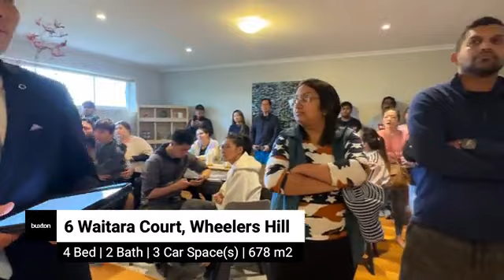Live Auction @ 6 Waitara Court, Wheelers Hill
Get FREE insights for this auction:
*Delayed Stream*

4 Bed | 2 Bath | 3 Car Space(s) | 678 m2

Buxton Wheelers Hill - -
Listing Agents:
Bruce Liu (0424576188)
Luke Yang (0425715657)